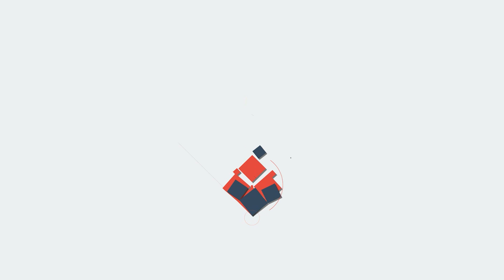Dileep | സ്വന്തം വീട്ടില്‍ ഉറ്റവരില്ലാത്ത ദിലീപ് ഒറ്റയ്ക്ക്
"ദിലീപിന്
വീടിനുള്ളിലും കുരുക്ക്
പത്മസരോവരത്തിലും
ഒറ്റയ്ക്കായി ദിലീപ്"